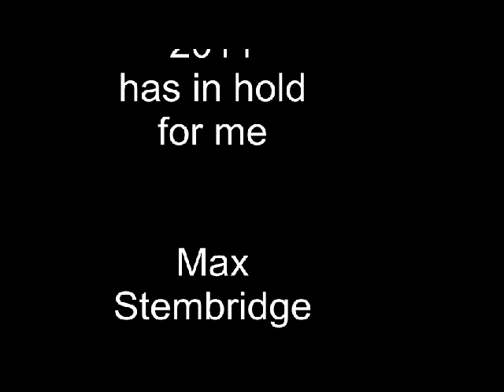2011 taster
i desided to upload this because its a new year and i needed to make a new film lol